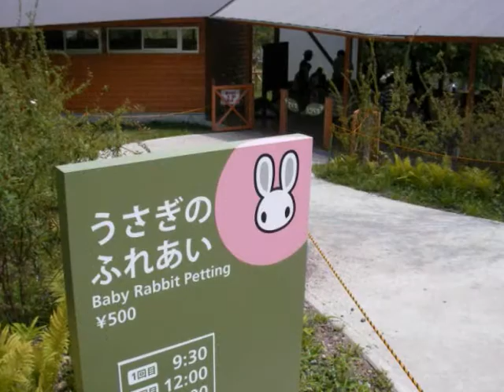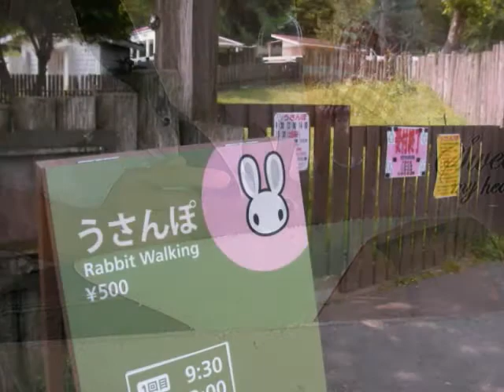伊香保グリーン牧場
伊香保グリーン牧場の様子です。ブログのうさ記事の挿絵に使うので動画自体に意味はありません。